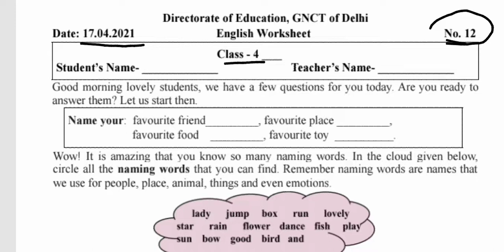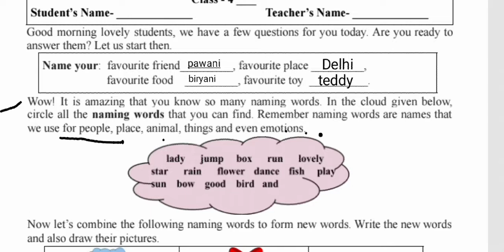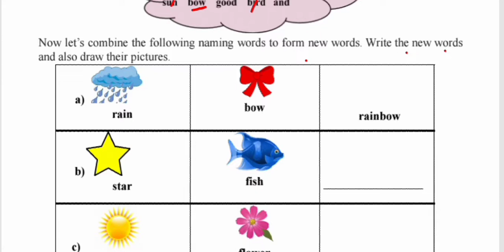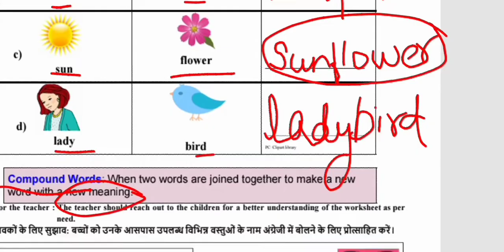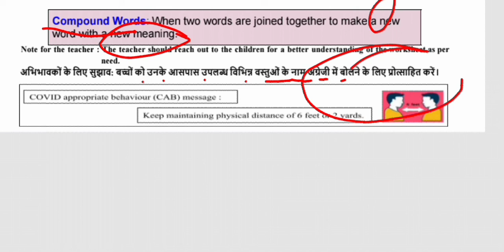Doe worksheet number 12 || class 4 || Subject English || date 17.04.2021